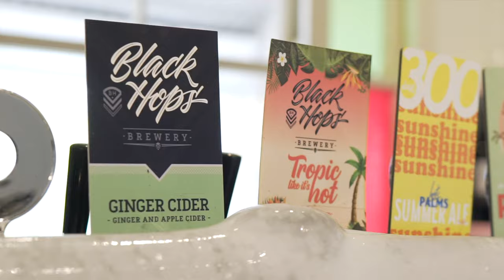Tamborine Mountain Coffee Plantation - Drinks